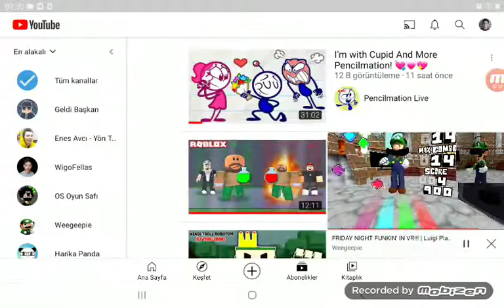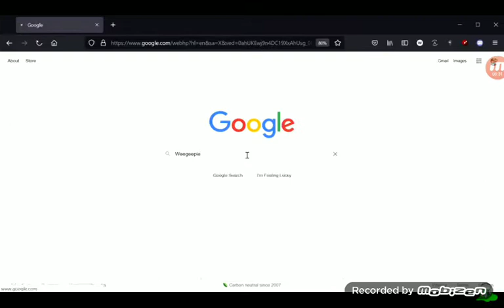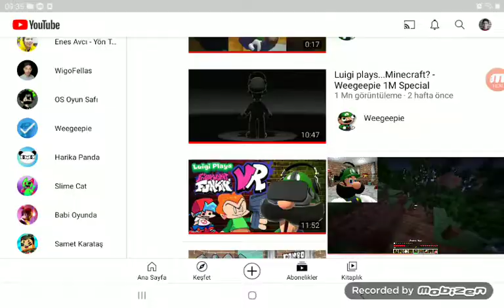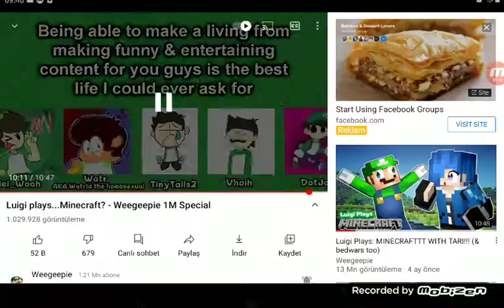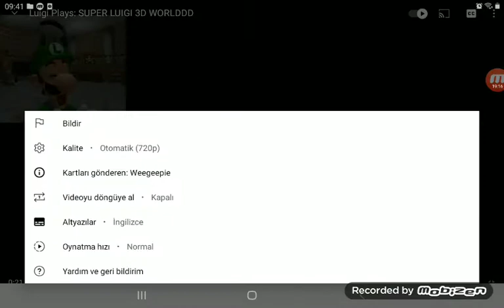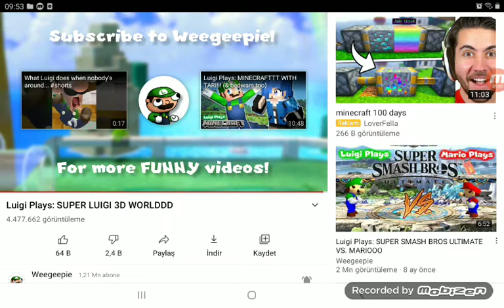10 Ağustos 2021